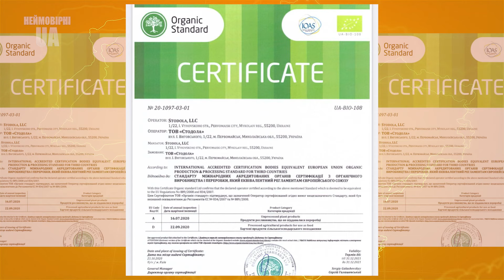Як виживала компанія "Стодола" під час вторгнення російських окупантів на Миколаївщину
Новий випуск Неймовірних про компанію "Стодола", яка не тільки не зупинила вирощувати органічні овочі, а й продовжила виготовляти з них консервацію, навіть під час вторгнення російських окупантів на Миколаївщину.

Раніше власник компанії, Ян Островський, займався експортом українських товарів. Однак з початком АТО, він разом з волонтерами вирішив готувати їжу і доставляти її на передову. Після того, як в армії налагодили логістику, Ян вирішив розвинути цю справу і перетворив волонтерство в бізнес ідею. Так народився бренд "Стодола", під яким почалося вирощування органічних овочів та виготовлення консервації. Бізнес успішно розвивався, але з початком російського вторгнення виникли проблеми з постачанням матеріалів, добривами та системами крапельного зрошення. Ситуація була нестабільною, і було невідомо, чи зможе компанія продовжувати працювати. Проте завдяки грантовим програмам, команда компанії "Стодола" змогла розвинути свої можливості та не припиняти свою діяльність. Для Яна Островського цей бізнес став його "дитиною", яку він розвиває навіть у важкі часи.

Для нас успіх "Стодоли" є доказом того, що незламність та самовідданість - переможуть будь-які перешкоди.
Подивитися випуск. Він надихає.

Долучайтеся до компанії “неймовірних”. Віримо, що їхня енергія передається навіть через екран. 💛💙
вподобайки  👍🏼 та коментарі .
А ще ОБОВ'ЯЗКОВО тисніть на дзвіночок 🔔 (аби точно не пропустити наші нові відео).